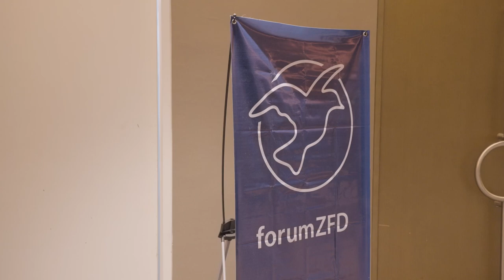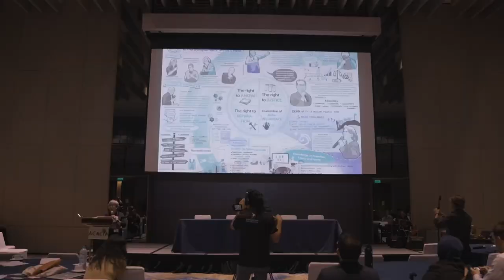Transitional Justice in the Bangsamoro: What's next? - Conference in Mindanao, Philippines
Transitional Justice Conference in Mindanao, Philippines
In February 2023, forumZFD and GIZ-CPS Philippines, both international organizations implementing peacebuilding and conflict transformation projects in Mindanao for more than ten years, hosted the conference "Transitional Justice in the Bangsamoro: What's Next?" in Davao City, Philippines.
The conference brought together over 150 participants from local, national and international organizations, key actors from BARMM and national government agencies, leaders from Moro and non-Moro indigenous peoples’ communities, and representatives from the international community with speakers from the Philippines, Western Balkans, Nepal, and Cambodia.
We are looking back at hree days of intense discussions and reflections on the importance of transitional justice, good practices and remaining challenges, and, most importantly, ways forward for advancing transitional justice processes in the Bangsamoro!